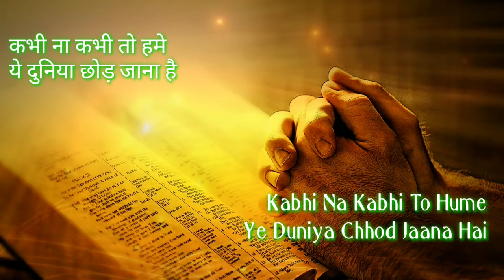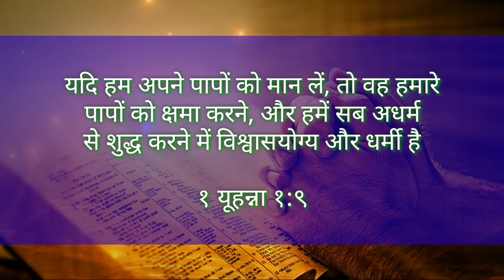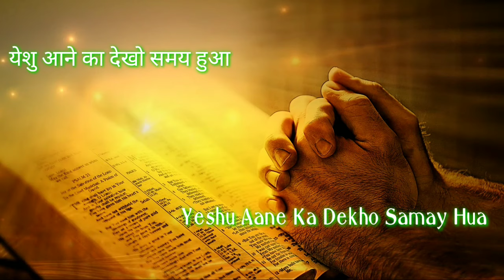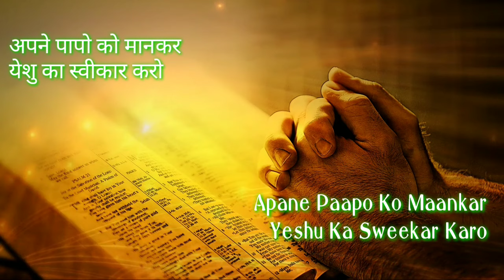आओ पश्चाताप करो | Aao Pashchatap karo | Song Lyrics | Pastor M P Robin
आओ पश्चाताप करो
येशु आने का देखो समय हुआ

अपने पापो को मानकर
येशु का स्वीकार करो

सबको है एक बार मरना
फिर न्याय का होना है
कभी ना कभी तो हमे
ये दुनिया छोड़ जाना है

सोचो जरा मरने के बाद
जाओगे तुम कहा

जीवन और मृत्य है सामने
तुम जीवन को चुन लो
येशु के हाथों में अपने
जीवन को थाम लो

झूठा है ये सारा संसार
येशु तुमसे करता है प्यार
Aao Pashchatap Karo

Yeshu Aane Ka Dekho Samay Hua
Apane Paapo Ko Maankar
Yeshu Ka Sweekar Karo

Sabko Hai Ek Baar Marana
Phir Nyaay Ka Hona Hai
Kabhi Na Kabhi To Hume
Ye Duniya Chhod Jaana Hai

Socho Jara Marane Ke Baad
Jaaoge Tum Kaha

Jeevan Aur Mrityu Hai Saamane
Tum Jeevan Ko Chun Lo
Yeshu Ke Haatho Me Apne
Jeevan Ko Thaam Lo

Jhutha Hai Ye Sara Sansaar
Yeshu Tumse Karata Hai Pyaar